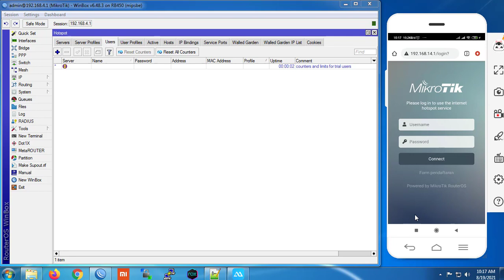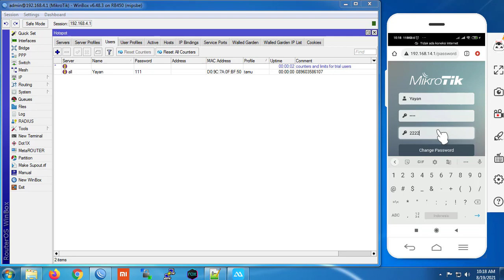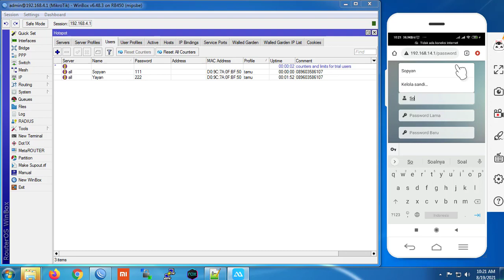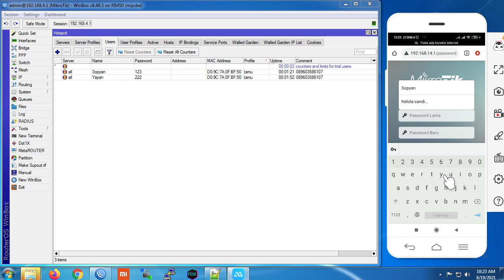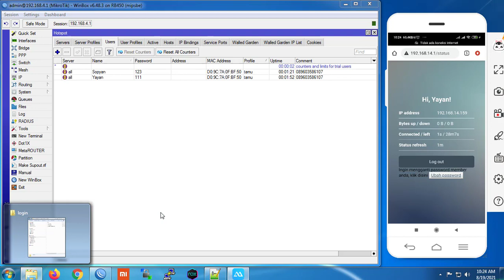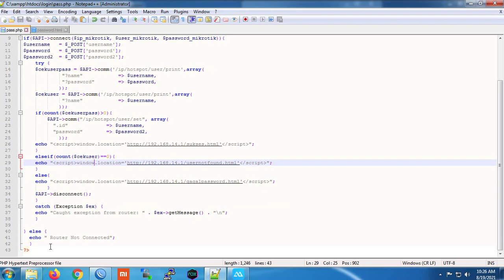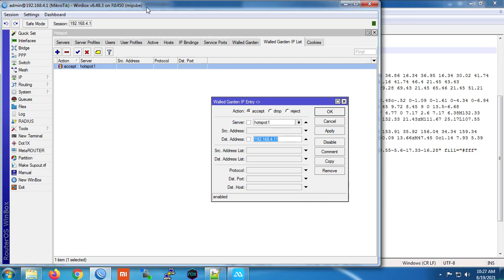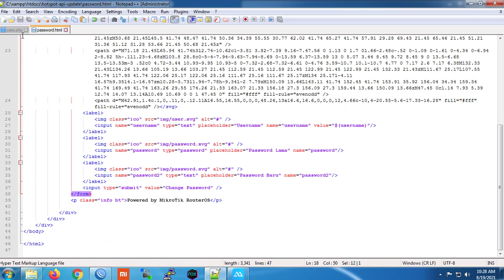Change Password Hotspot Mikrotik PHP API | PART2 Input Password Lama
Kita bisa mengganti password voucher hotspot atau user hotspot di halaman login page, jadi pelanggan bisa mengganti sendiri password member atau voucher mereka. Untuk mengganti password terlebih dahulu harus login ke halaman login page, lalu pelanggan bisa mengganti password mereka.